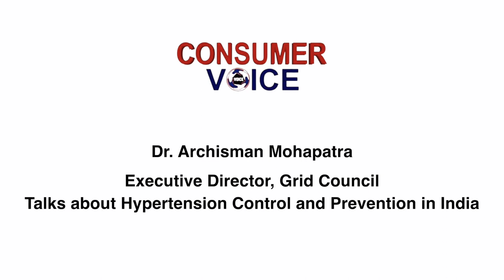Dr Archisman Mohapatra talks on hypertension control and prevention in India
Dr Archisman Mohapatra, Executive Director, GRID Council talks about the importance of controlling hypertension in India where every 1 in 4 persons suffer from hypertension.